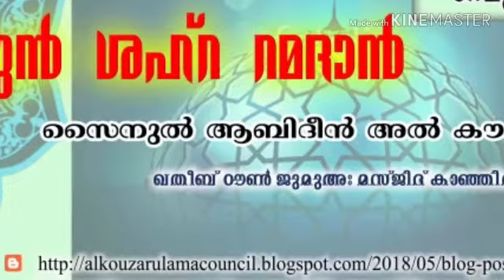സലാമുൻ ശഹ്റ റമദാൻ -4 | സൈനുൽ ആബിദീൻ മൗലവി അൽ കൗസരി | ടൗൺ ജുമാ മസ്ജിദ് കാഞ്ഞിരപ്പള്ളി | ജുമാ പ്രഭാഷണം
സലാമുൻ ശഹ്റ റമദാൻ -4 |
സൈനുൽ ആബിദീൻ മൗലവി അൽ കൗസരി |
ടൗൺ ജുമാ മസ്ജിദ് കാഞ്ഞിരപ്പള്ളി |
ജുമാ പ്രഭാഷണം